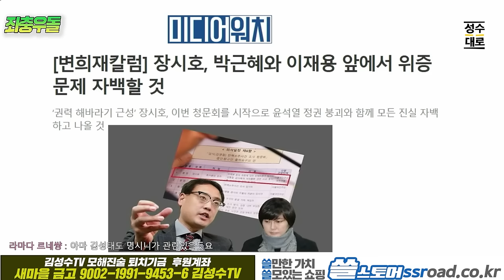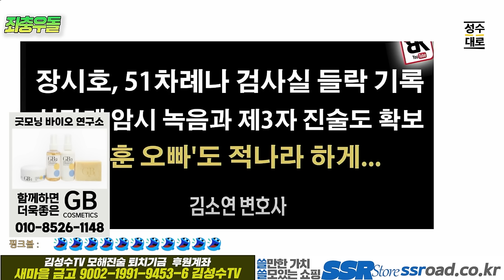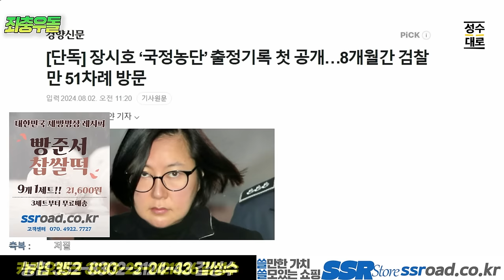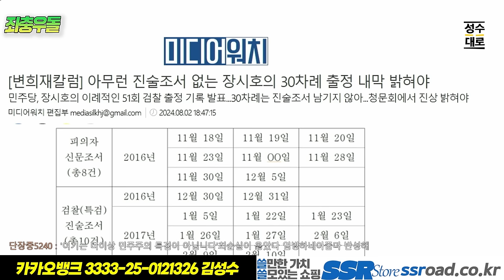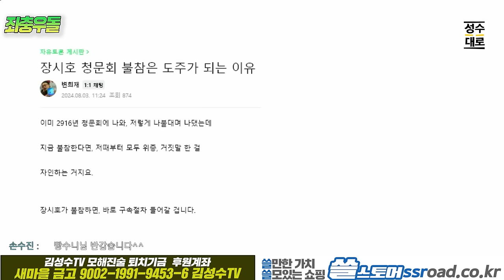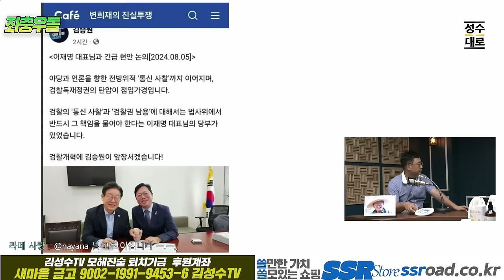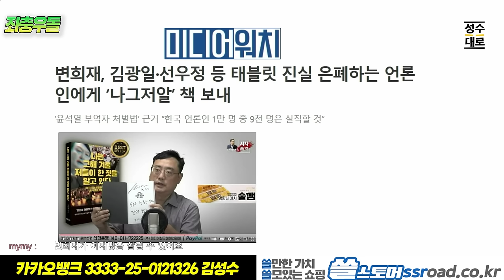변희재 김성수의 좌충우돌이슈분석: 장마담의 수상한 외출 검찰 출정기록 51회, 거기에 비공식기록 30회가 더있었다? 과연 무얼 했었나? 청문회에서 밝혀질 장시호 출정 미스테리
자발적 시청료 : 농협 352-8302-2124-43 김성수

1+1으로 단 35,800원에 드리는 특별 이벤트!!

[GB화장품]
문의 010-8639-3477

[편백수]
수풀소리편백수
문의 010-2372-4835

[캄스테라피]
3+1= 96,000원에 파격 할인하면서 사은품으로
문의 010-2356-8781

24시간 카톡상담예약 가능

[김성수커피]
5주년 감사할인이벤트 있습니다.